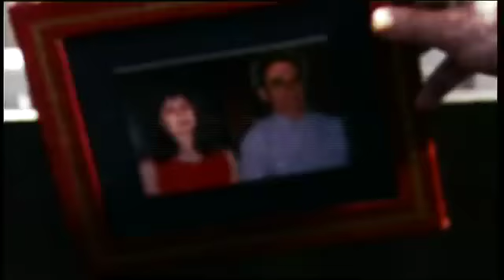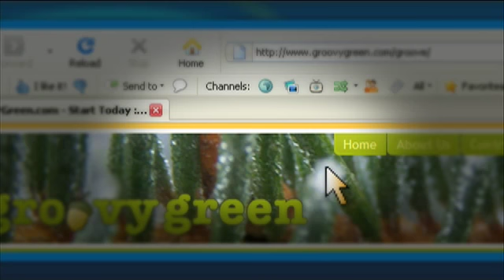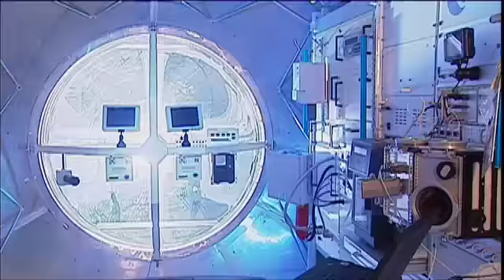Big Red Engine Showreel 2010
This is  the Big Red Engine Showreel from 2010.

A compilation piece of some of the highlights of our work up to 2010.

This video was produced by Big Red Engine.
Ground Floor, 31 Percy Place, Dublin 4, Ireland